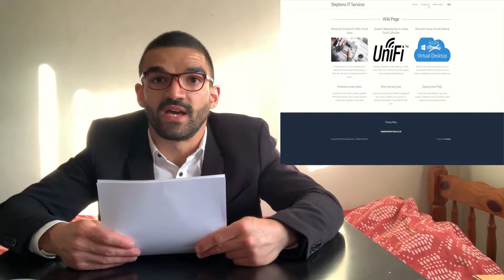ASMR Mukbang Oreos Cookies | Hungry Jorge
Welcome to Hungry Jorge

In todays video we will be going through another ASMR Mukbang
This video will be a ASMR Oreo Mukbang where I will show you the top 5 Oreos flavours
Watch until the end to know the end result and see if they are worth the buy or not